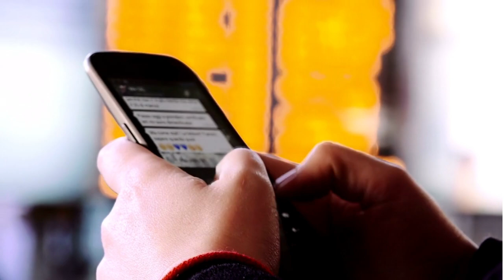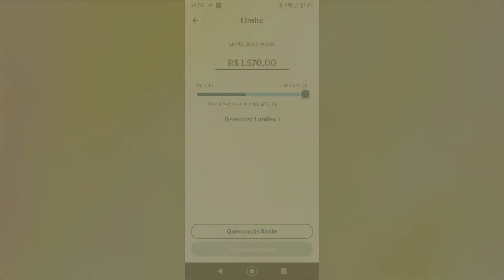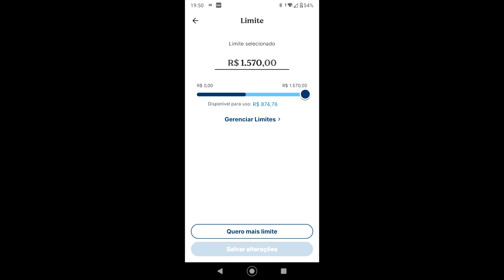CARTÃO DE CRÉDITO NEON LIBERANDO LIMITE AGORA